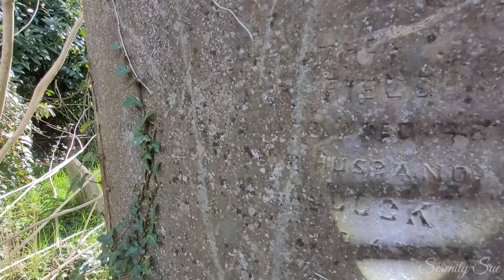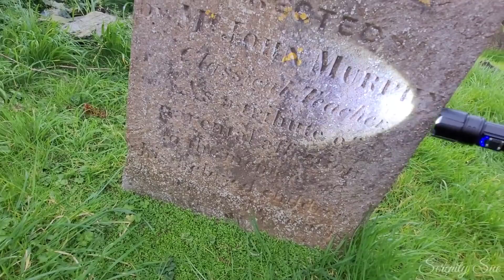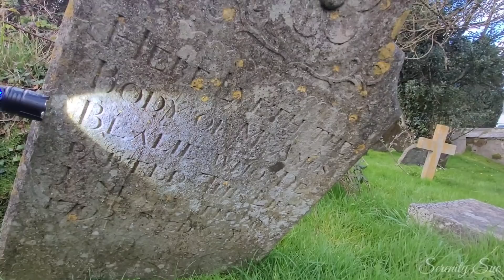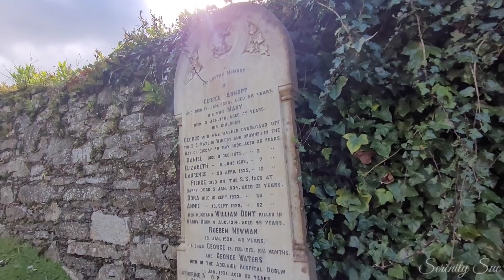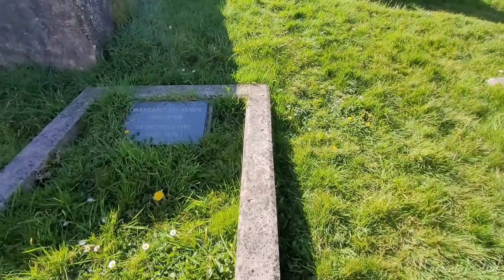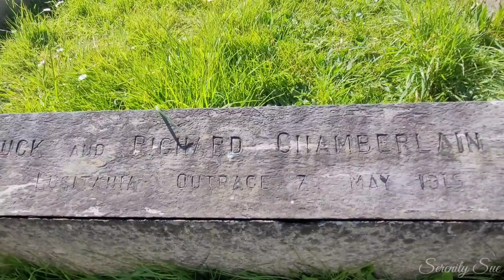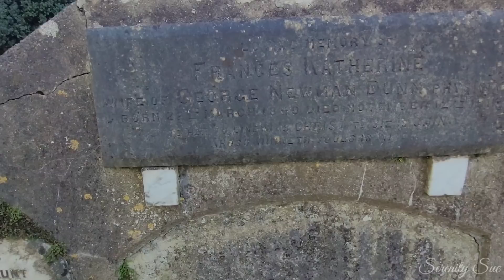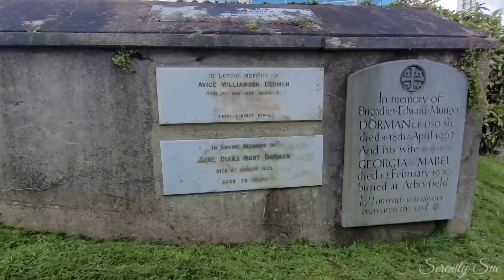St. Multose Cemetery, kinsale, Cork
St. Multose graveyard.
Roughly oval graveyard surrounding the medieval church of St Multose Graveyard contains many mausoleums, vaults and chest tombs. Church also contains a number of grave slabs, memorials and plaques dating from the 16th to 19th centuries. The church and graveyard may occupy the site of the early ecclesiastical settlement of St. Multose founded in the 6th century
RMS Lusitania (named after the Roman province in Western Europe corresponding to modern Portugal) was a British ocean liner that was launched by the Cunard Line in 1906 and that held the Blue Riband appellation for the fastest Atlantic crossing in 1908. It was briefly the world's largest passenger ship until the completion of the Mauretania three months later. She was sunk on her 202nd trans-Atlantic crossing, on 7 May 1915, by a German U-boat 11 miles (18 km) off the southern coast of Ireland, killing 1,198 passengers and crew.
The sinking occurred about two years before the United States declaration of war on Germany. Although the Lusitania sinking was a major factor in building American support for a war, war was eventually declared only after the Imperial German Government resumed the use of unrestricted submarine warfare against American shipping in an attempt to break the Transatlantic supply chain from the US to Britain, as well as after the Zimmermann Telegram.
German shipping lines were Cunard's main competitors for the custom of Transatlantic passengers in the early 20th century and Cunard responded by two new ocean greyhounds, Lusitania and Mauretania. Cunard used assistance from the British Admiralty to build both new ships, on the understanding that the ship would be available for military duty in time of war. During construction gun mounts for deck cannons were installed but no guns were ever fitted. Both Lusitania and Mauretania were fitted with turbine engines that enabled them to maintain a service speed of 24 knots (44 km/h; 28 mph). They were equipped with lifts, wireless telegraph, and electric light, and provided 50 percent more passenger space than any other ship; the first-class decks were known for their sumptuous furnishings.
The Royal Navy had blockaded Germany at the start of the First World War; the UK had declared the North Sea a war zone in the autumn of 1914 and mined the approaches. In the spring of 1915, all food imports for Germany were declared contraband. In response Germany had declared the seas around the United Kingdom a war zone too, and German submarine warfare was intensifying in the Atlantic. When RMS Lusitania left New York for Britain on 1 May 1915 the German embassy in the United States placed fifty newspaper advertisements warning people of the dangers of sailing on Lusitania. Objections were made by the British that threatening to torpedo all ships indiscriminately was wrong, whether it was announced in advance or not.
On the afternoon of 7 May, a German U-boat torpedoed Lusitania 11 miles (18 km) off the southern coast of Ireland inside the declared war zone. A second internal explosion caused her to sink in 18 minutes, killing 1,198 passengers and crew. The German government justified treating Lusitania as a naval vessel because she was carrying 173 tons of war munitions and ammunition, making her a legitimate military target, and they argued that British merchant ships had violated the cruiser rules from the very beginning of the war. The internationally recognised cruiser rules were obsolete by 1915; it had become more dangerous for submarines to surface and give warning with the introduction of Q-ships in 1915 by the Royal Navy, which were armed with concealed deck guns. The Germans argued that Lusitania was regularly transporting "war munitions"; she operated under the control of the Admiralty; she could be converted into an armed auxiliary cruiser to join the war; her identity had been disguised; and she flew no flags. They claimed that she was a non-neutral vessel in a declared war zone, with orders to evade capture and ram challenging submarines.
However, the ship was not armed for battle and was carrying hundreds of civilian passengers, and the British government accused the Germans of breaching the cruiser rules. The sinking caused a storm of protest in the United States because 128 American citizens were among the dead. The sinking shifted public opinion in the United States against Germany and was one of the factors in the declaration of war nearly two years later. After the First World War, successive British governments maintained that there were no munitions on board Lusitania, and the Germans were not justified in treating the ship as a naval vessel. In 1982, the head of the Foreign Office's American department finally admitted that there is a large amount of ammunition in the wreck, some of which is highly dangerous and poses a safety risk to salvage teams.